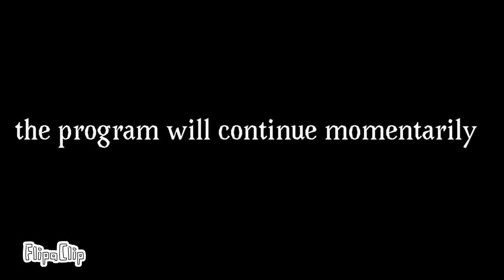PH earth reacts to OC